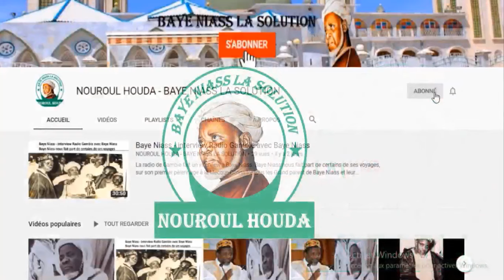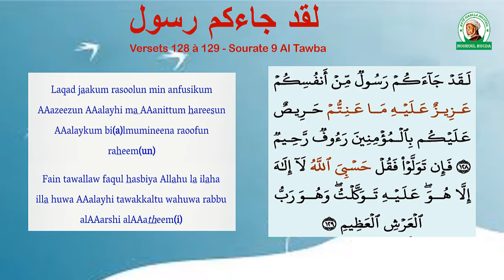50 Secrets de Laqad jaakum par Cheikh Abdou Ndao